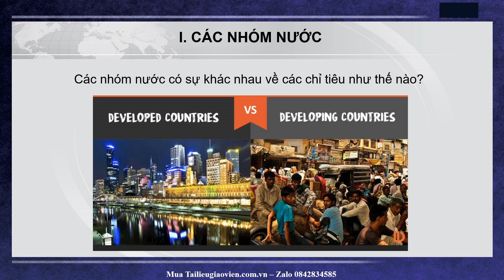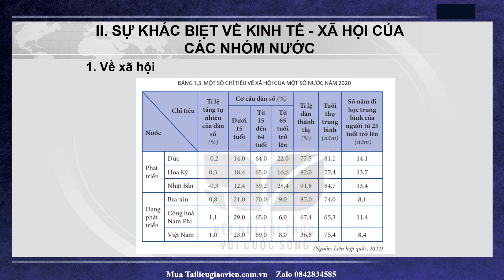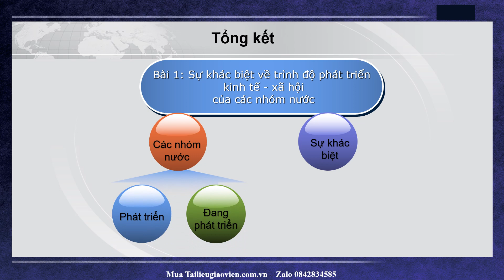Giáo án powerpoint Sự khác biệt về trình độ pt KT-XH của các nước | Powerpoint Kntt Địa lí 11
Phía trên là giáo án Powerpoint hay còn gọi là giáo án điện tử, giáo án trình chiếu Bài 1: Sự khác biệt về trình độ phát triển kinh tế-xã hội của các nhóm nước | Sách Địa lí 11. Giáo án được làm với phong cách: hiện đại, đẹp mắt để tạo sự hứng thú cho học sinh.
Ngoài ra, chúng tôi có đầy đủ giáo án powerpoint các bài khác trong chương trình sách giáo khoa Địa lí 11. Tin chắc rằng: Khi sở hữu bộ giáo án này, việc giảng dạy của thầy cô sẽ trở nên nhẹ nhàng và đạt hiệu quả tốt.